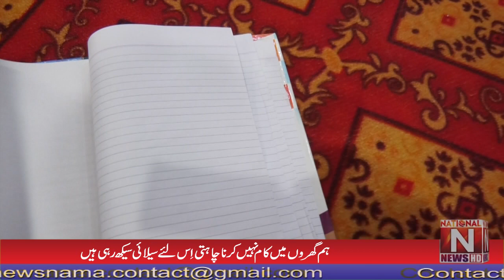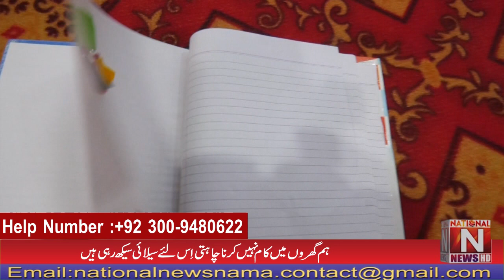Outside we are told that you don't look Christian, convert. Sathi Haath Bharana With Sajid Ghouri